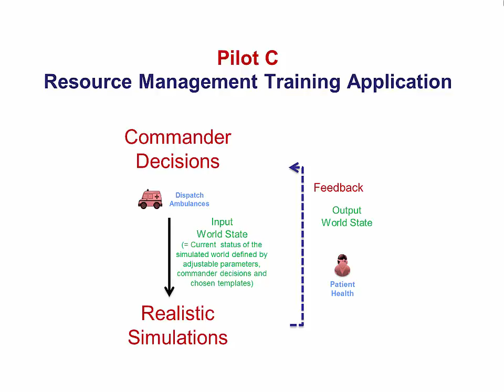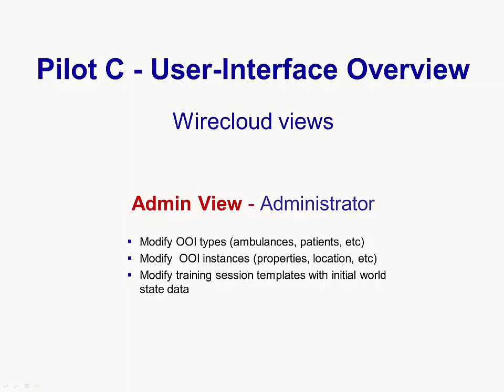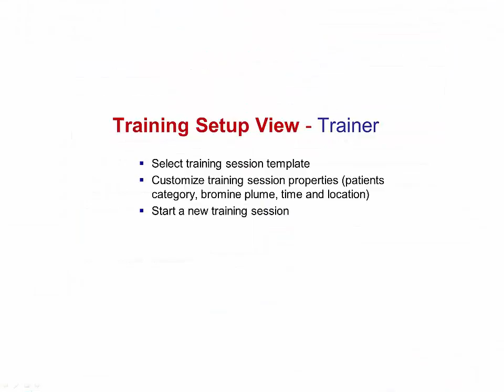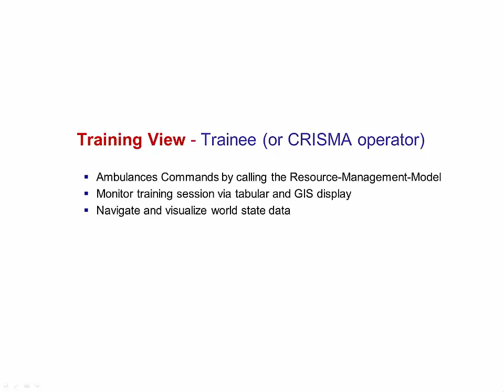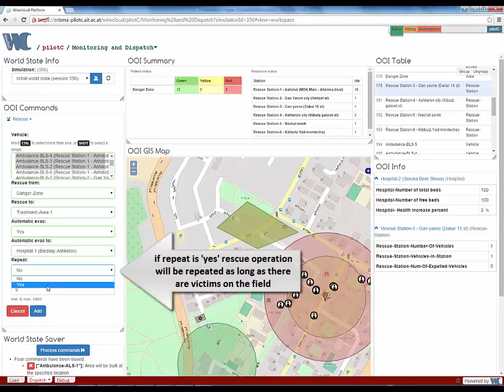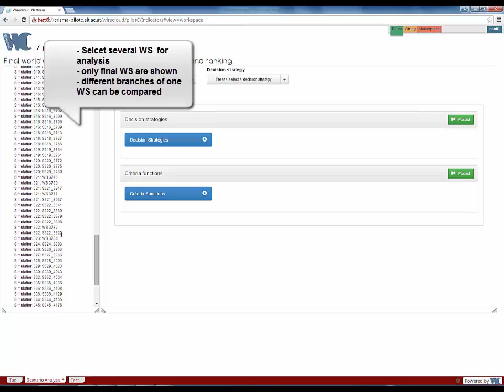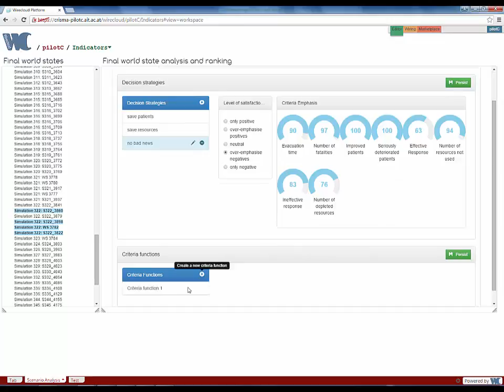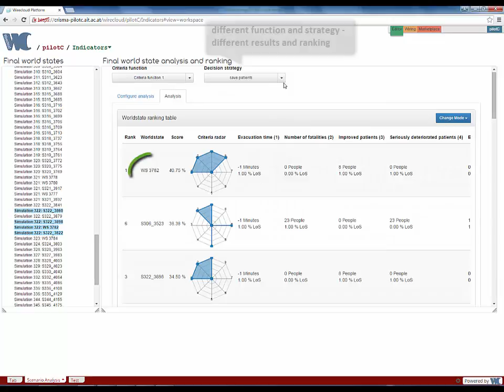CRISMA Ressource Management training - english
Demo/tutorial of the CRISMA "Pilot C" application for resource management training of crisis managers. With explanations in english.